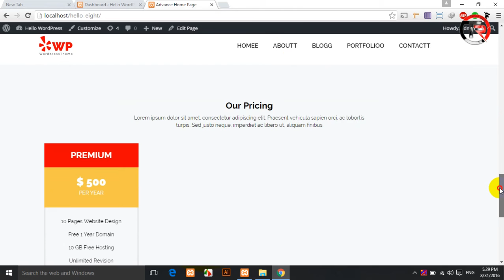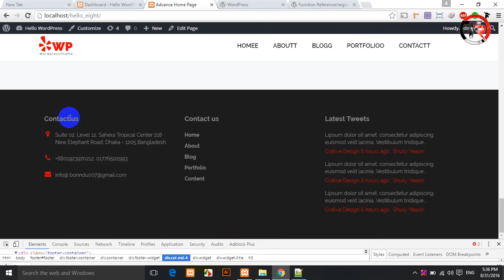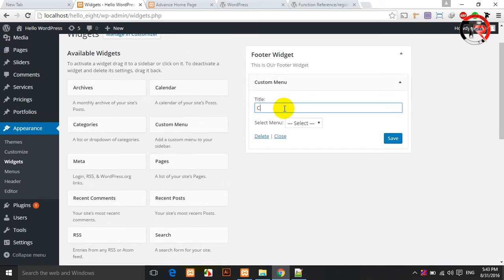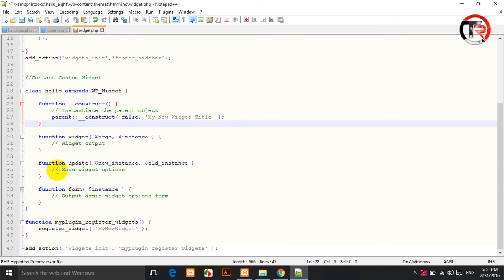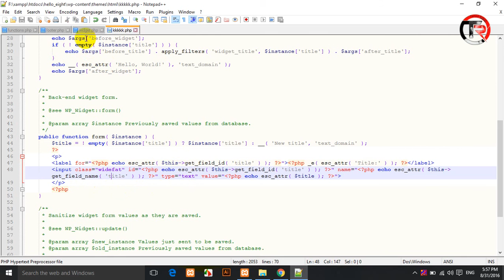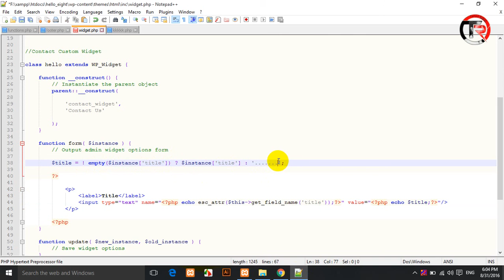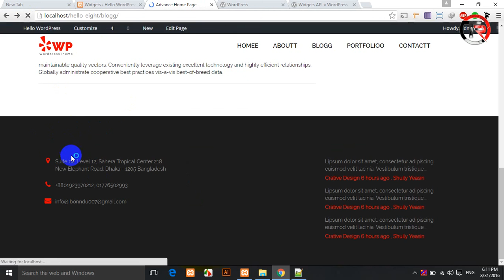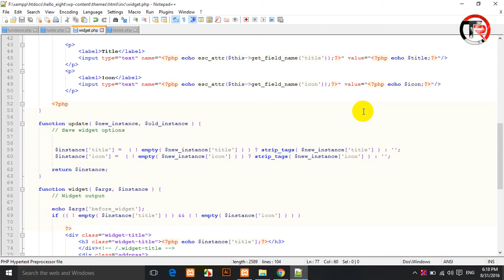WordPress Theme Customization & Development Class-08 | Part-08